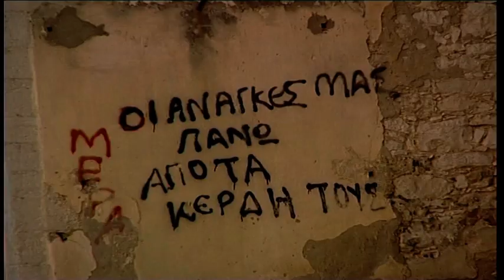Cours de Kung Fu à Corfu 2003 par Frédéric Pinlet